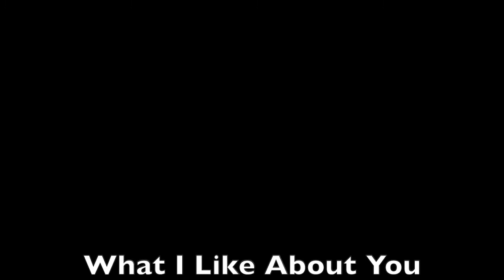What I Like Kingston Demo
Heartstone Crossing covers this Romantics song.